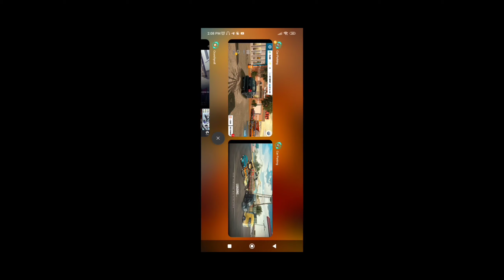CÓMO OBTENER LA RAM EN CAR PARKING MULTIPLAYER || JORDAN NEWS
El día de hoy vamos a hablar sobre la Ram muchos de ustedes no saben cómo obtenerla dentro de Car parking multiplayer y me han estado preguntando cómo pueden tenerla dentro del juego y el día de hoy se los voy a explicar con todos los pasos para obtener la Ram dentro de está actualización de Car parking multiplayer y nada chicos espero que les guste el video si es así recuerden dejar su like, suscribirse, activar la campanita y compartir el video en grupos de Facebook, Whatsapp, Telegram, DISCORD o con tu amigo, con tu primo, tu papá, con tu hermano, con tu hermana, con el perro de la casa o con quién tu más quieras mi rey!

RECUERDEN

BYE.

Tags ignorar

carparking multiplayerversion4.8.6.8
autos
newcarscpm